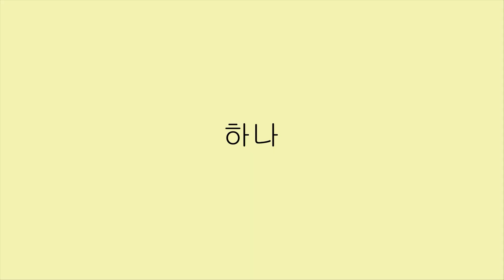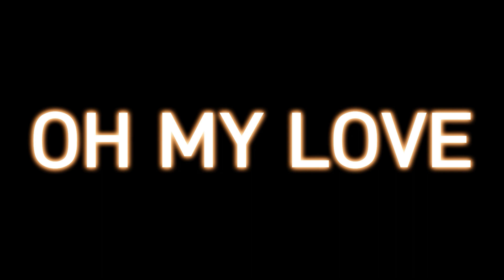추억의 만화 [2023 서울방송고등학교 동아리발표회 영상부문]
2023 서울방송고등학교 동아리발표회 영상부문
추억의 만화 - seb 미디어콘텐츠